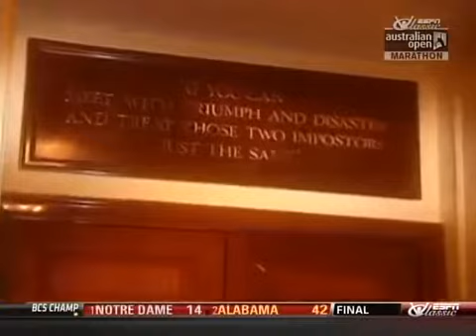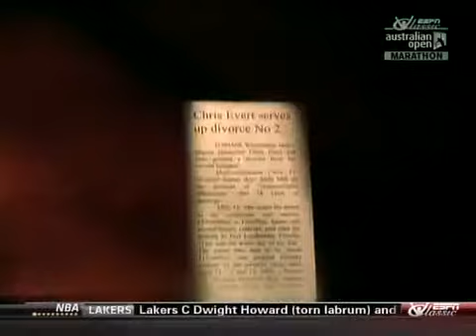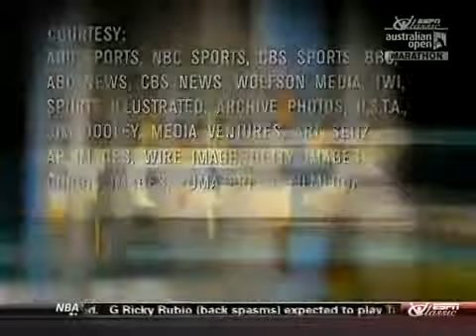Sportscentury Chris Evert Part 2